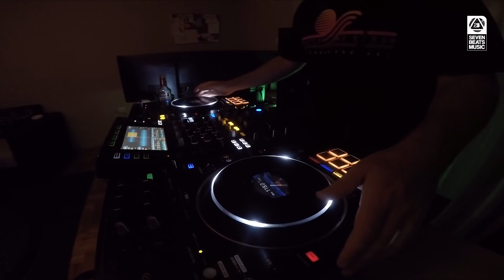Seven Beats Music On Decks [Pioneer XDJ XZ DJ Set]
I’m presenting you a new addition to the Seven Beats Music collection – since I recently upgraded my DJ setup, from now on I will be uploading recorded DJ sets besides Coffeeshop Selections, Spiritual Journey, Coffeeshop Radio Stream and all the other series you all got used to. I hope you like the vibe and the idea (share your opinion in the comments 😊).

🎛️ Tracks in the video are compiled and mixed by Seven Beats

🎧 Seven Beats’s Set up:
Pioneer XDJ-XZ All In One DJ System
AIAIAI TMA-2 DJ Headphones
Polk Audio T50 Speakers
Denon X540BT AV Receiver

🎶 Tracklist & timing:
01. 00:00 OURRA - Don’t You Want My Love [OURRA Remix]
02. 06:06 Monsoon Season feat. Evelyn Joyce - Time Behind [Original Mix]
03. 12:56 Max Olson - Cure For This [Original Mix]
04. 18:53 Dr. Packer - Instant Groove [Original Mix]
05. 22:51 Nowsense - Smile [Dim Zach Remix]
06. 26:41 Egotrya - Wind [Andromeda Orchestra Extended Remix]
07. 33:30 Patryk Molinari & Mario Aureo - You [Paskal & Urban Absolutes Remix]
08. 39:30 Processman & Setembro - It's Carnaval (Processman's Disco Funk Remix)
09. 43:20 Natasha Kitty Katt - Windy City [Original Mix]

• Dr. Packer •

ℹ️ Content on this channel is protected by copyright law. Unless having the prior written permission of Seven Beats Music and/or other relevant copyright owner, no person is allowed to download, edit, duplicate, reproduce, make available to the public or disseminate any content published on this channel, in whole or a part.